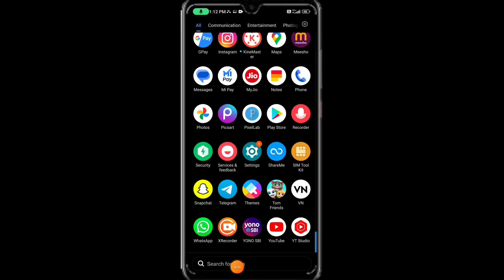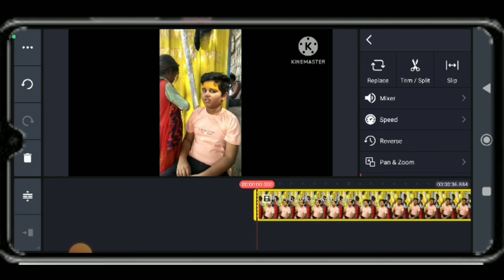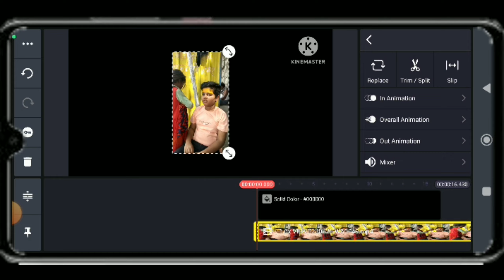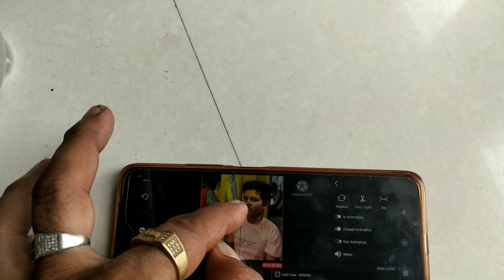how to zoom video in kinemaster l kinemaster video zoom kaise kare